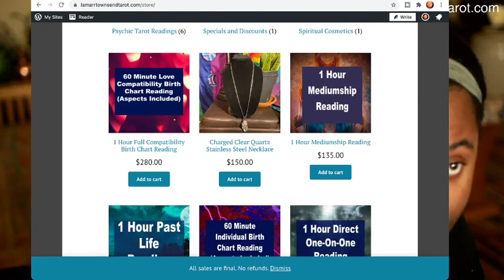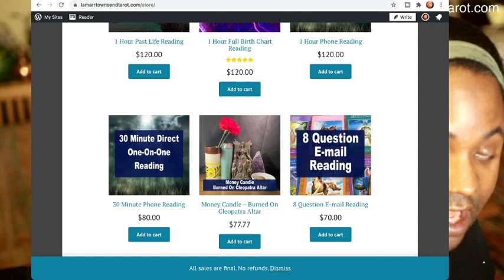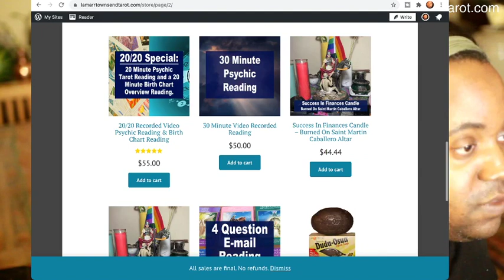YOUR HAIR IS YOUR CROWN CHAKRA! PROTECT IT AND GROW HEALTHY, LONG HAIR | FULANI SILK WRAP METHOD.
Have you ever tried the Fulani silk wrap method to grow your long hair? I have natural 4c hair so I know how it can be! In this video I show you how to make your own silk scarf, silk bonnet, satin scarf, or satin bonnet from scratch!

In this video I talk about how to grow your natural hair long and fast by protecting it from negative energy and wrapping it with either a silk or satin scarf, bonnet, durag, turban, etc. using the African Fulani method of coating your silk or satin scarves, bonnets, and durags in oil and products to grow long hair. You can also do this after a silk press. *For your own personal reading from me, Lamarr Townsend Tarot, please visit my